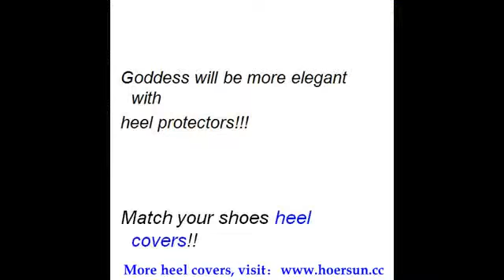high heel shoe caps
SHENZHEN HOERSUN PLASTIC & MOLDING FACTORY is a Heel caps factory, heel tips factory, supply high heel protector caps, plastic high heel protectors, plastic heel covers,stiletto heel covers,high heel cap.